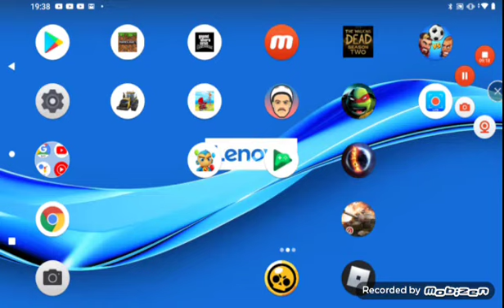Jeden z mých tunelů( Minecraft